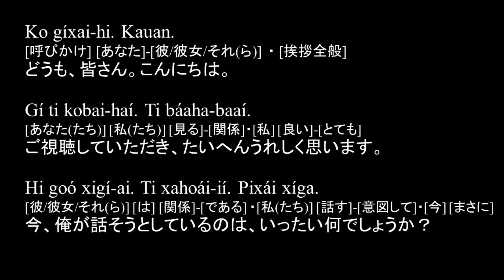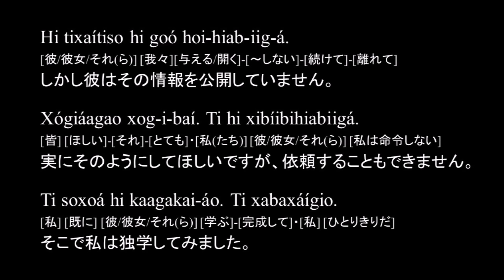[Pirahã] ピダハン語で喋ってみた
What a hard ｌanguage challenge! I'm not sure of the grammar. I looked over Wikipedia and a couple of papers on the Internet for 1 day. As far as I know, it reminds me Tibetan, Tok Pisin, Hiri Motu, Ar Ciela, Carmena Foreluna, Qreriqa, Classical Nahuatl, and Middle Egyptian. Not so strange as many think.
感想：学習歴の中では、チベット語、トクピシン、ヒリモツ語、アルシエラ、クレリカ、古典ナワトル語、古代エジプト語に似ている。古典的類型としては、おそらくSOV-NA型の膠着語～抱合語。俗に言われるほど奇妙ではないし、チョムスキーへの反証になっていない。いずれにせよ、言語学者はまずピダハン族のIQを測定すべきだろう。文系学者の多くは、人類がみな生物学的に平等だと考えがちだが、それは医学的に妥当ではない。虹の色が少ない部族については、サピア・ウォーフの仮説に言及するより前に、彼らに色弱患者が混ざっていないか検査すべきだろう。あるいはマツェ語は、言語それ自体が特殊なのではなく、マツェ族が発達障害を患っている可能性を疑った方がいい。民族の大多数を発達障害が占めていれば、言語体系は発達障害に使い勝手の良いように最適化される。それは言語が思考を規定しているのではない。言語と思考が相互に支え合い、相互に強化しあっているだけだ。

OMG this is the best resource to overview the grammar